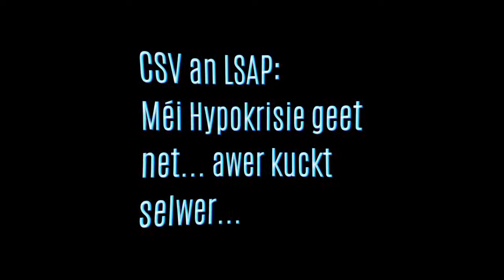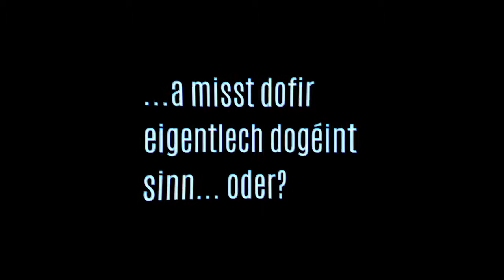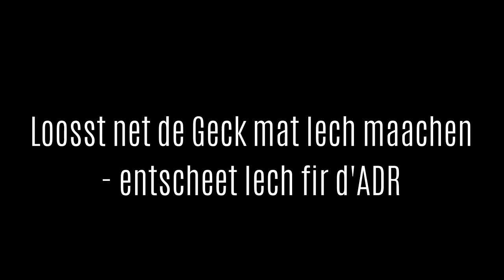D'Nordstrooss muss véierspuereg ginn!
Mat fadenscheinege Begrënnungen argumentéiert eis Regierung géint de véierspueregen Ausbau vun der Nordstrooss bis op d‘Wemperhaart. Hei soll et ë.a. ëm de Naturschutz goen. Am Süden an dem Zentrum vum Land ginn et awer hei keng Bedenken. Beim geplangten Ausbau vun der Nordstrooss gesäit een: De Norde bleift d’Stéifkand vum Land! De François Bausch schwätzt dovun, datt d’Streck vun haut 20 Meter méi breet gemaach misst ginn, fir datt een eng Autobunn baue kéint. An dobäi huet ni een de Bau vun enger Autobunn gefuerdert.

D’ADR plädéiert fir eng véierspuereg Schnellstrooss mat enger duerchgoender Vitess vun 110 km/h, déi mat enger Leitplank an der Mëtt ofgeséchert ass.  Esou Stroossen hu mir iwwregens schonn am direkte Grenzgebitt, z.B. déi belsch N4 tëscht Baaschtnech an Arel, déi scho plazeweis véierspuereg ass. Dës Strooss ass och net méi breet. A punkto Breed: Firwat gëtt sech elo am 400-Milliounen-Euro schwéiere Regierungsprojet ob eng Standspuer fixéiert, déi ee méi breet maache kéint, esou datt ee problemlos eng véiert Spuer hätt?

400 Millioune sollen elo investéiert gi fir e Projet, deen, wann e fäerdeg ass, scho rëm iwwerholl a iwwerfuerdert ass. Esou wéi et ausgesäit, wäerten elo och nach eis Kanner, esou wéi déi Leit, déi all Dag op dës Streck ugewise sinn, mat onméigleche Verkéierszoustänn am Norde konfrontéiert sinn. Mir begréissen zwar d’Verlängere vun der Autobunn ëm zwee Kilometer an och de Contournement vun Housen an Hengescht, dëst geet allerdéngs net duer. Fir d’ADR ginn et hei keng Kompromësser: Mir wäerten net ofréckele vun eiser Iddi vun engem bluttnoutwennegen Ausbau vun der Nordstrooss op véier Spuere bis op d’Wemperhaart.